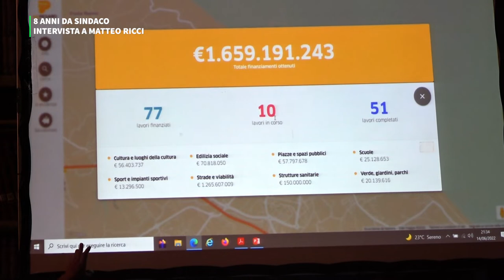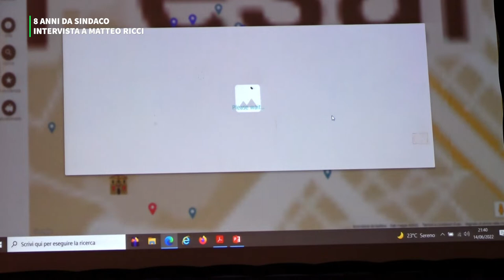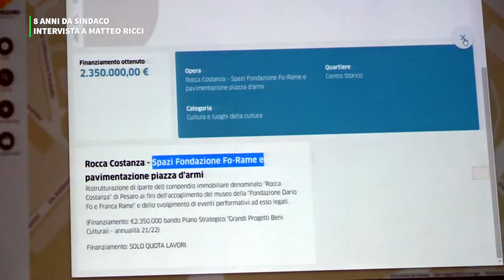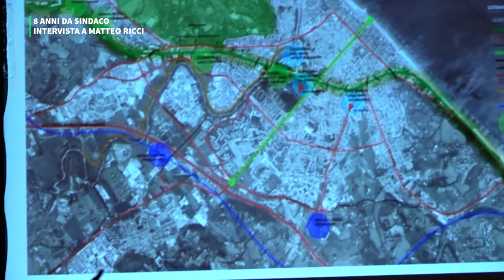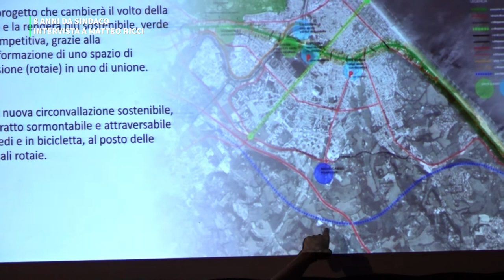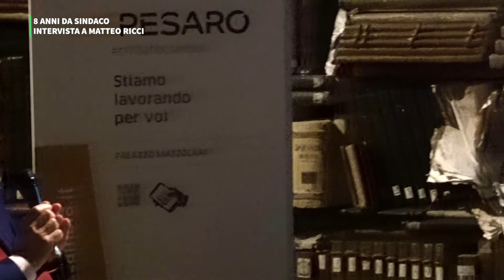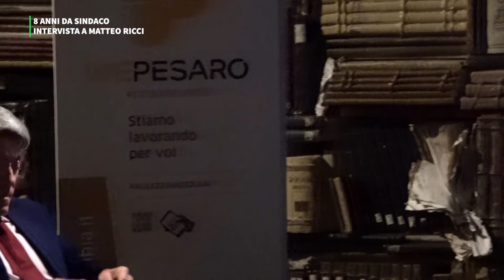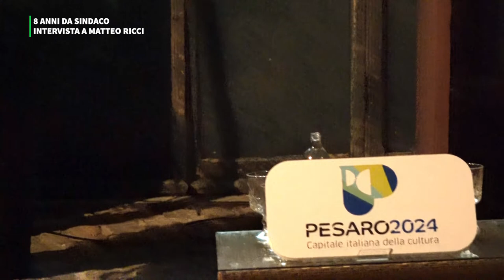8 ANNI DA SINDACO - INTERVISTA A MATTEO RICCI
8 ANNI DA SINDACO - INTERVISTA A MATTEO RICCI